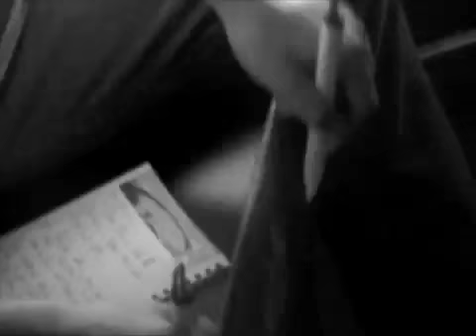"One More Day"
On the train from NYC, on our way to Utica, NY for the Utica Music Festival. Playing "One More Day."